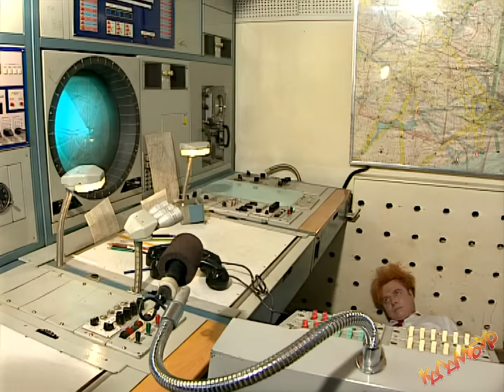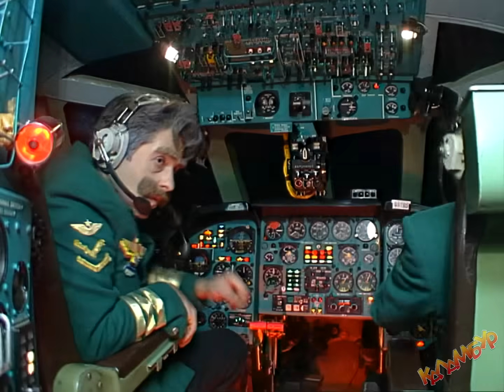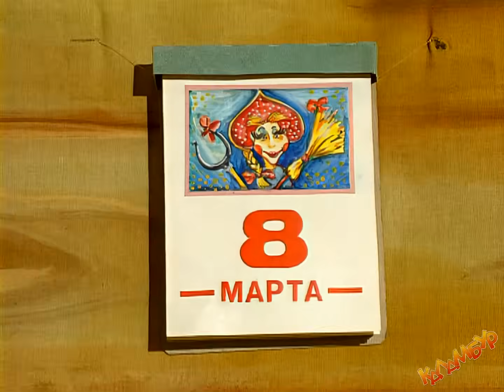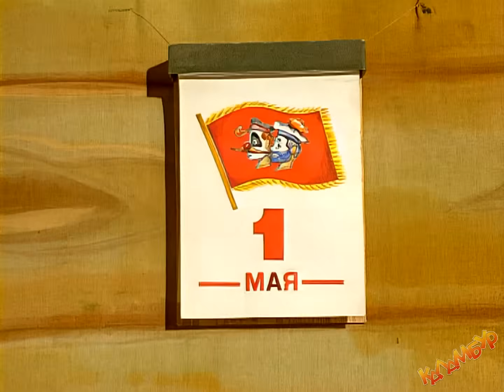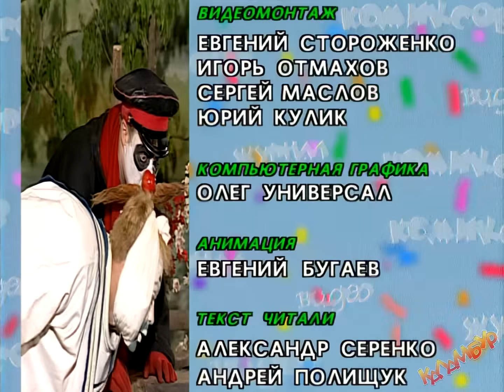КАЛАМБУР • 14 серия / НОВАЯ студия, специи и нудистка в пассажирском салоне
В новый год по-новому! Открываем второй сезон журнала видеокомиксов КАЛАМБУР. В программе – обновлённый дизайн и уже полюбившиеся рубрики. Еженедельный экскурс в беззаботный мир ЖВК продолжается!

0:00 Вступление
2:33 Бар Каламбур
8:03 Не рой другому яму!
8:44 Крутое Пике
14:10 Деревня Дураков
24:18 Заключение

Не забывайте поддерживать авторов! Распространяйте ностальгию среди друзей, знакомых и даже незнакомых людей, чтобы и они смогли заценить.

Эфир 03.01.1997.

Смотрите телеканал НВВ в сетях Триколор (кнопка 396), Ростелеком (кнопка 433), Орион (кнопка 189).